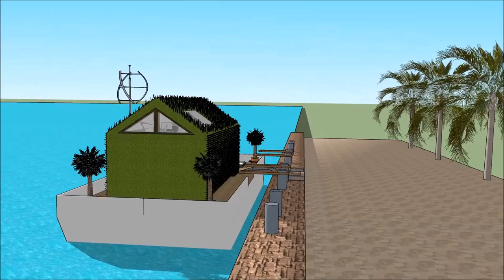Smart Floating house Seattle home manufacturers in United States of America Washington Spacious Mari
The floating house villa houseboatzania launching an innovative high-end luxury yacht floating house villa mansion home design potentially as a display of exhibition of the Smart Floating house Seattle home manufacturers in United States of America Washington Spacious Mari.

The collection of the Floating house villa houseboatzania concept of Smart Floating house Seattle home manufacturers in United States of America Washington Spacious Mari consists of high luxury and architectural art pieces in minimalism combined with living on the waterfront of the harbour.

The floating house villa mansion yacht design has the basis to sustain living with high standards and contemporary structural design - Smart Floating house Seattle home manufacturers in United States of America Washington Spacious Mari with numerous of prospects for excessive living and celebrating the desire of life worldwide: